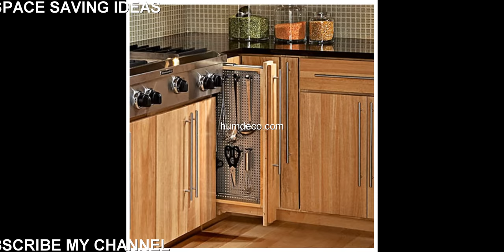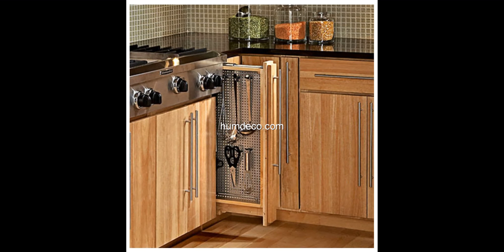Top 60 + Small Kitchen Space Saving Ideas Amazing Ideas 2018 - Home Decorating Ideas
Looking for decorating ideas? Browse beautiful small kitchen space ideas on humdeco.com, See more ideas about Small Kitchen Space Saving Ideas.

This video is a photo slide about small kitchen Ideas.PHOTO IS FROM INTERNET.If you are an owner of photo please contact me for tag you or if you wish to delete.